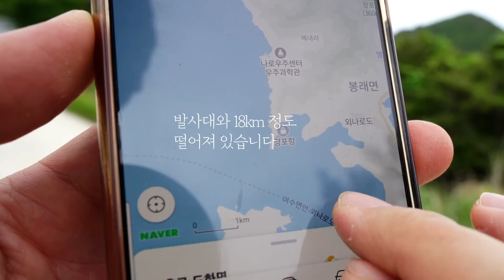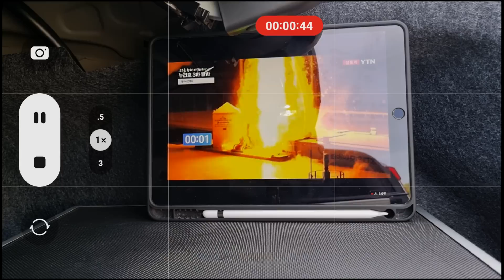[18km밖에서] 누리호 3차 발사 순간을 당겨보았습니다 3rd Nuri Rocket filmed 18km away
자랑스러운 대한민국🇰🇷

3rd Nuri Rocket filmed 18km away, the Group of 7 space powers, Nikon P1000 Nuri Rocket, Ο 3ος πύραυλος Nuri γυρίστηκε σε απόσταση 18 χιλιομέτρων, η ομάδα των 7 διαστημικών δυνάμεων, η Nikon P1000 Nuri Rocket, 3e Nuri-raket gefilmd op 18 km afstand, de groep van 7 ruimtemachten, Nikon P1000 Nuri-raket,Tredje Nuri Rocket filmet 18 km unna, gruppen på 7 rommakter, Nikon P1000 Nuri Rocket, 3. Nuri Rocket filmet 18 km væk, gruppen af 7 rummagter, Nikon P1000 Nuri Rocket, 3. Nuri-Rakete in 18 km Entfernung gefilmt, die Gruppe der 7 Weltraummächte, Nikon P1000 Nuri-Rakete, 3 Nuri Rocket 18km delevit, Coetus 7 potentiarum spatii, Nikon P1000 Nuri Rocket, 3-я ракета Нури снята на расстоянии 18 км, Группа 7 космических держав, Nikon P1000 Nuri Rocket, 3-р Нури пуужингийн зураг авалт 18 км-ийн зайд, Сансрын 7 хүчний бүлэг, Nikon P1000 Nuri пуужин, Tên lửa Nuri thứ 3 quay cách 18km, Nhóm 7 cường quốc không gian, Nikon P1000 Nuri Rocket, 3. Nuri raketa snimljena 18 km dalje, Grupa 7 svemirskih sila, Nikon P1000 Nuri raketa,3-та ракета Нури, заснета на 18 км, Групата от 7 космически сили, Ракета Нури на Nikon P1000, 3:e Nuri Rocket filmad 18 km bort, gruppen av 7 rymdmakter, Nikon P1000 Nuri Rocket, 3er Nuri Rocket filmado a 18 km de distancia, el Grupo de los 7 poderes espaciales, Nikon P1000 Nuri Rocket, تم تصوير صاروخ نوري الثالث على بعد 18 كم ، مجموعة القوى الفضائية السبعة ، نيكون P1000 نوري روكيت ، Þriðja Nuri eldflaugin tekin í 18 km fjarlægð, hópur 7 geimvelda, Nikon P1000 Nuri eldflaug, Raketa e tretë Nuri e filmuar 18 km larg, Grupi i 7 fuqive hapësinore, Nikon P1000 Nuri Rocket, 3-я ракета Нурі, знята за 18 км, Група 7 космічних держав, Ракета Нурі Nikon P1000, 3° Nuri Rocket filmato a 18 km di distanza, il Gruppo delle 7 potenze spaziali, Nikon P1000 Nuri Rocket, Roket Nuri ke-3 difilmkan sejauh 18 km, kekuatan luar angkasa Grup 7, Nikon P1000 Nuri Rocket, 18km離れた場所で撮影された3回目のヌリロケット、宇宙大国7か国グループ、ニコンP1000ヌリロケット、 3rd Nuri Rocket 在18公里外拍摄，七大太空强国，Nikon P1000 Nuri Rocket， 3rd Nuri Rocket 在18公里外拍摄，七大太空强国，Nikon P1000 Nuri Rocket， 3. Nuri Rocket natočená 18 km daleko, Skupina 7 vesmírných mocností, Nikon P1000 Nuri Rocket, 3. Nuri raketa snimljena 18 km daleko, Grupa 7 svemirskih sila, Nikon P1000 Nuri raketa, 3-Нури ракетасы 18 км аралыкта тартылган, 7 космостук күчтөрдүн тобу, Nikon P1000 Nuri ракетасы, จรวดนูริลูกที่ 3 ถ่ายห่างออกไป 18 กม. กลุ่มพลังอวกาศทั้ง 7, Nikon P1000 Nuri Rocket, 18 km uzaklıkta çekilen 3. Nuri Roketi, 7 uzay gücünden oluşan Grup, Nikon P1000 Nuri Roketi, 3º Nuri Rocket filmado a 18 km de distância, o Grupo das 7 potências espaciais, Nikon P1000 Nuri Rocket, Trzecia rakieta Nuri sfilmowana w odległości 18 km, grupa 7 kosmicznych potęg, Nikon P1000 Nuri Rocket, 3ème Nuri Rocket filmée à 18km, le Groupe des 7 puissances spatiales, Nikon P1000 Nuri Rocket, Kolmas Nuri-raketti kuvattiin 18 km:n päässä, 7 avaruusvoiman ryhmä, Nikon P1000 Nuri Rocket, Ang 3rd Nuri Rocket ay nakunan ng 18km ang layo, ang Group of 7 space powers, Nikon P1000 Nuri Rocket, Ua kiʻi ʻia ʻo 3rd Nuri Rocket ma kahi mamao o 18km, ʻo ka Pūʻulu o 7 mana ākea, Nikon P1000 Nuri Rocket, A 3. Nuri rakéta, amelyet 18 km-re forgattak, a 7 űrhatalmi csoport, a Nikon P1000 Nuri Rocket, רקטת נורי השלישית שצולמה במרחק של 18 ק"מ משם, קבוצת 7 מעצמות החלל, רקטת נורי ניקון P1000, तीसरा नूरी रॉकेट 18 किमी दूर फिल्माया गया, 7 अंतरिक्ष शक्तियों का समूह, Nikon P1000 नूरी रॉकेट,